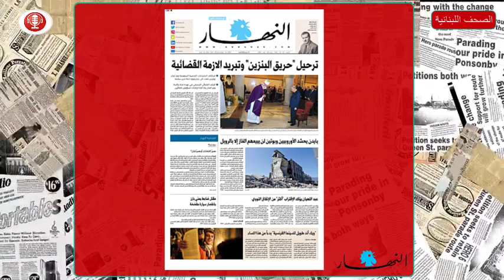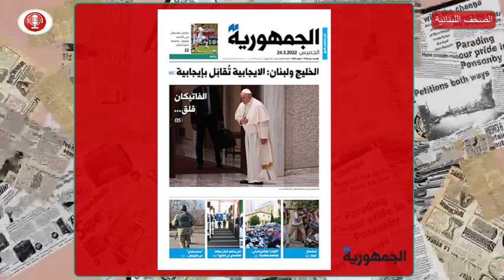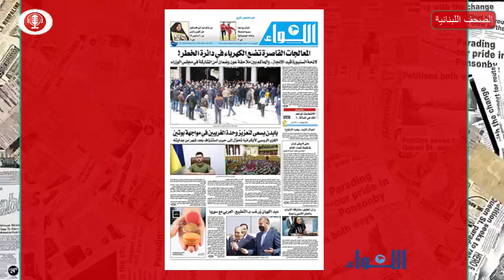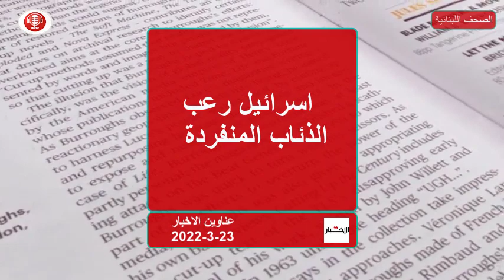عناوين و اسرار الصحف اللبنانية 24 3 2022